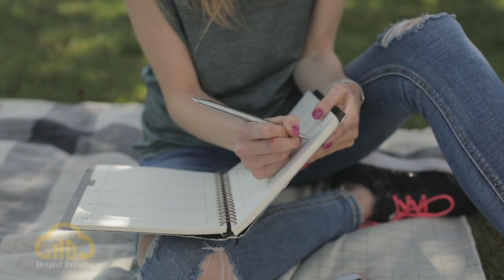16 Mental Health Hacks for Happiness - Helpful Dreams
Today I list out 16 of the most life-changing mental health hacks available to us.

Humans are unique, complicated creatures with unique, complicated minds. According to The National Science Foundation (NSF) we have between 12 and 50 thousand thoughts per day. That fact can make managing personal lives sticky. By internalizing a few psychological tenets and tips, you can drastically improve your chances of having more positively focused thoughts to make the most of your day.

We hope that these mental health hacks are useful for you in your everyday life.